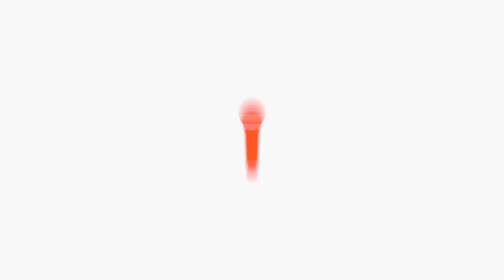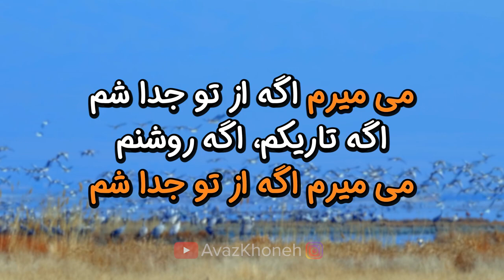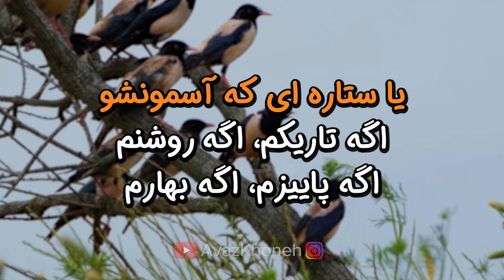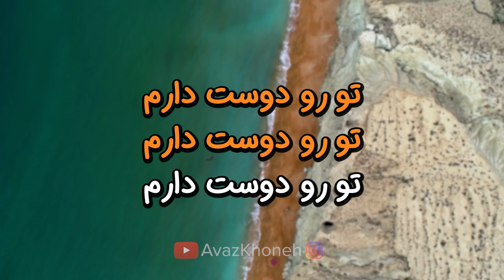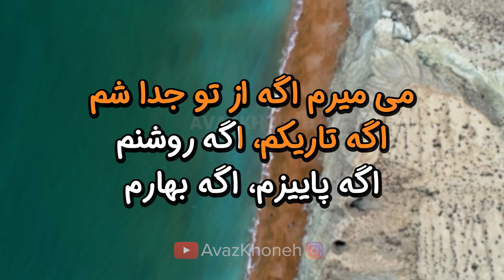Iraj Man Ye Parandam Farsi Persian Karaoke ایرج من یه پرندم کارائوکه فارسی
Karaoke Parendeh Iraj